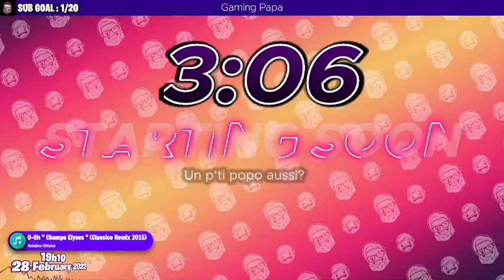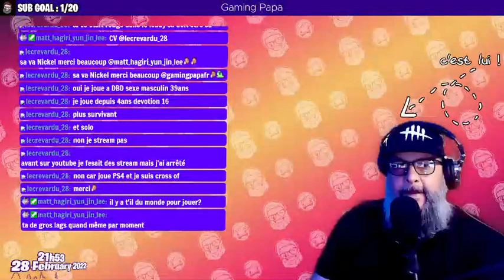[FR/PC] En attendant l'Onryo on va pas sur Elden Ring! - !cmd